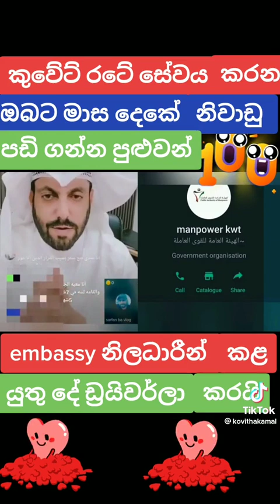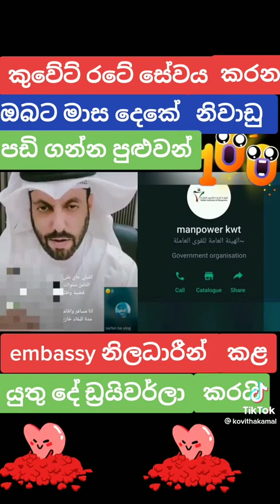thanks for explains 🙏🙏🙏